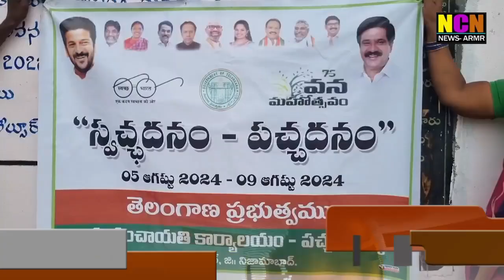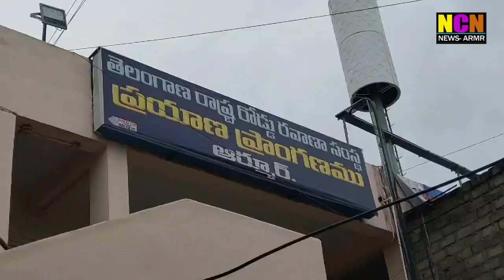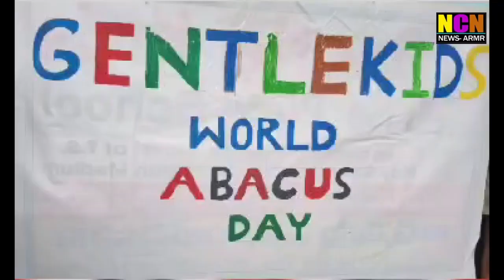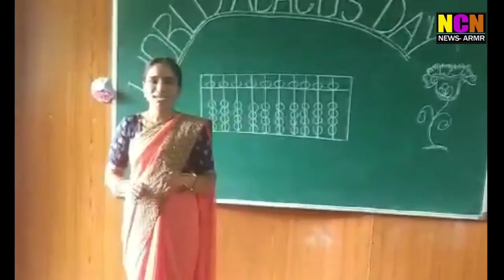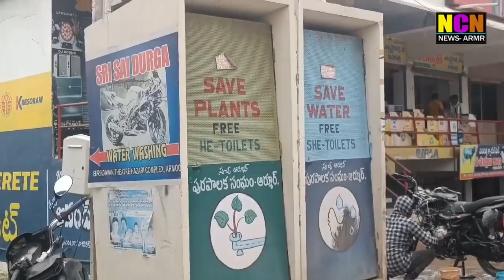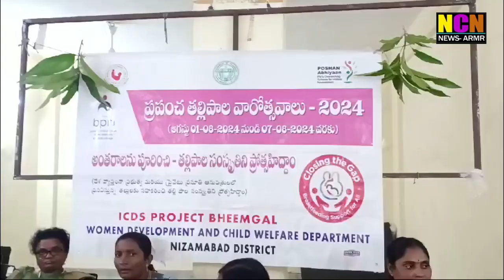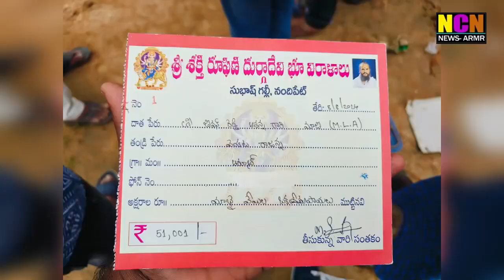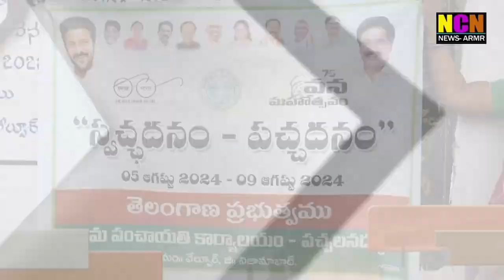NCN NEWS ARMOOR DAILY NEWS 08 08 2024